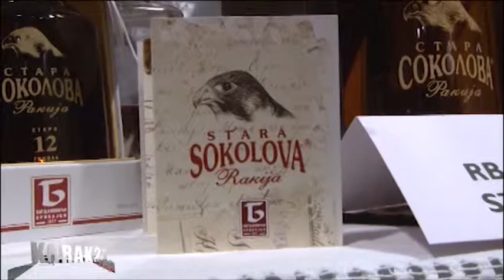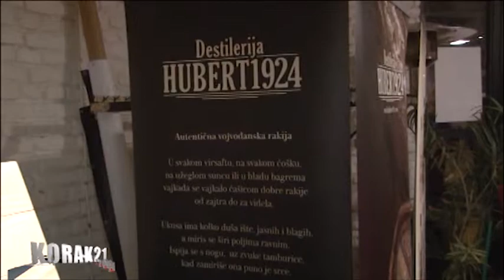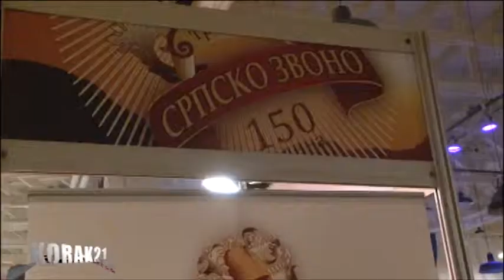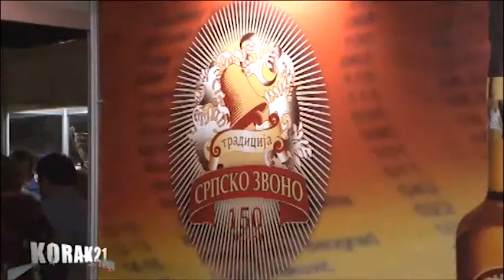RAKIJA FEST 2013.